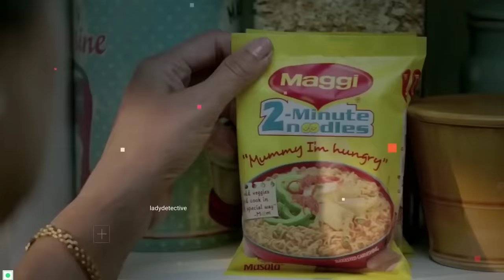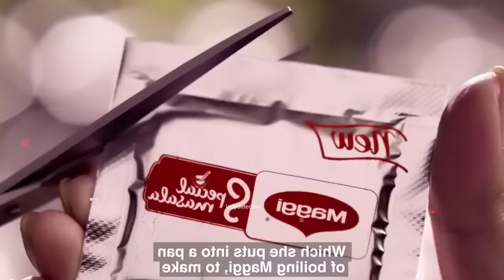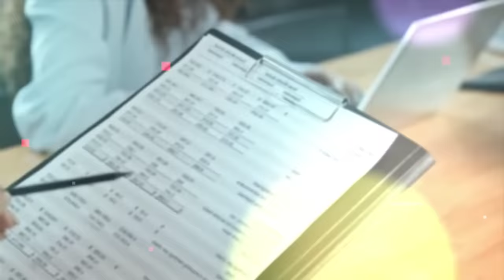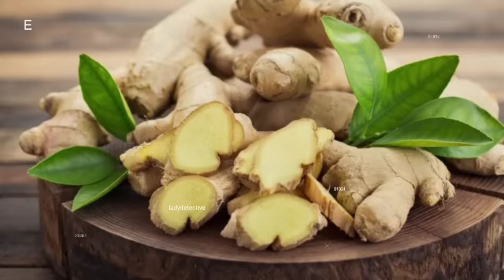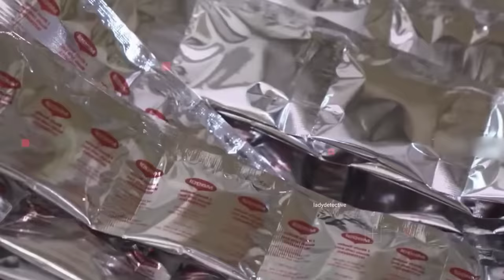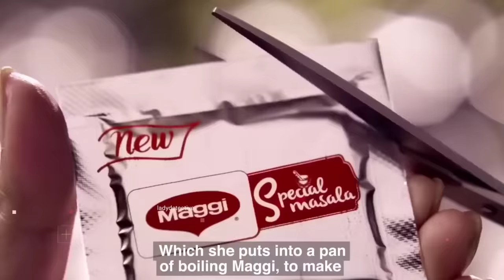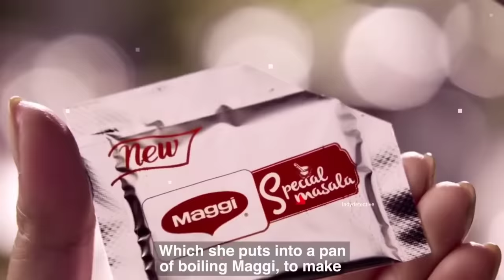ఫ్యాక్టరీలో మ్యాగీ ఎలా తయారుచేస్తున్నారో మీరే చూడండి? Maggie making process in factory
వామ్మో..ఫ్యాక్టరీలో మ్యాగీ ఎలా తయారుచేస్తున్నారో మీరే చూడండి? Maggie making process in factory